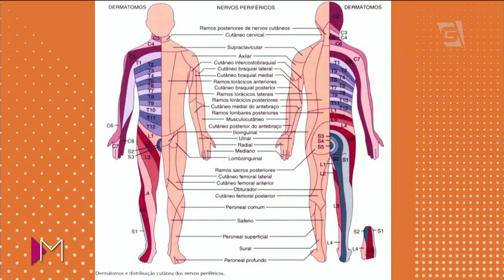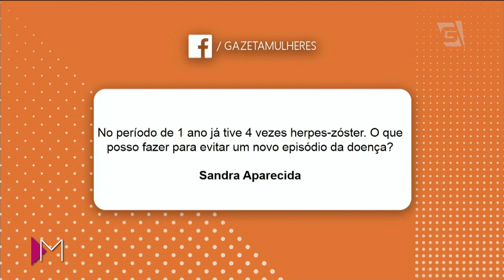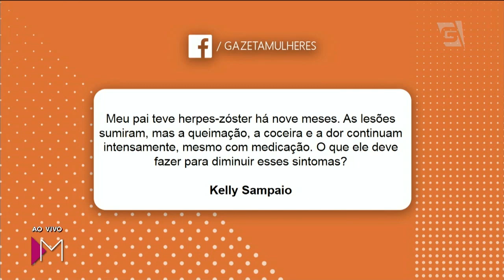Tire suas dúvidas sobre Herpes Zóster (ou Cobreiro) (06/09/18)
Você sabe o que é Herpes Zóster e quais os sintomas dessa doença, muito conhecida como Cobreiro? Quem explica é a Dra Raquel Muarrek.